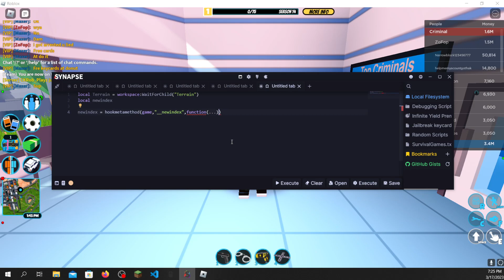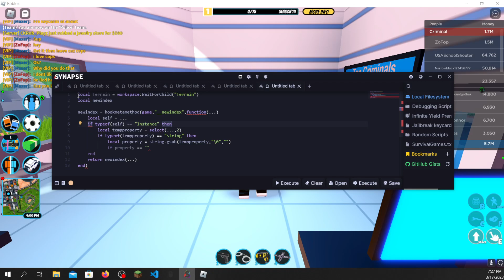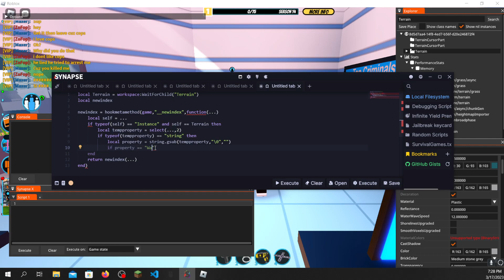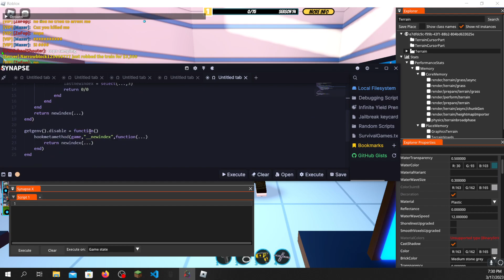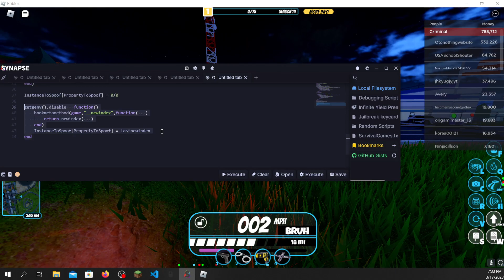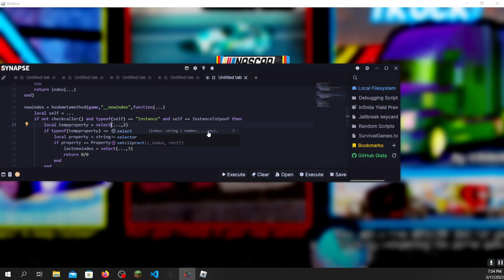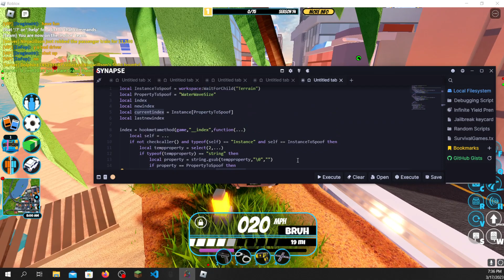[More Secure] How to spoof values using hookmetamethod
My excuse for not uploading is that I got copyright striked by The Wild West (which funny enough I was making a script and had the entire footage recorded and was about to upload it when I had saw the strike) anyhow